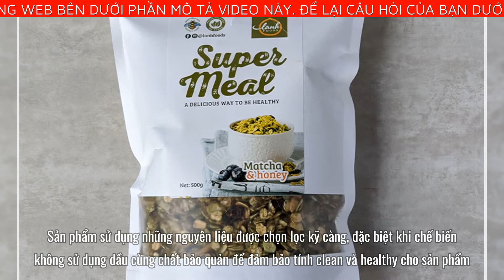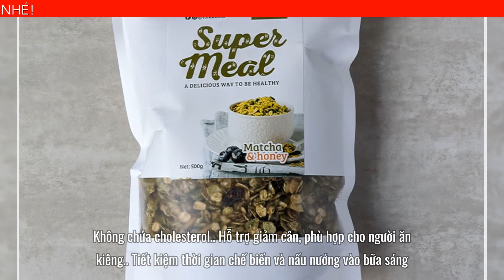NGŨ CỐC SUPER MEAL VỊ MATCH LANHFOODS - BỔ SUNG DINH DƯỠNG CHO CƠ THỂ KHỎE MẠNH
Nhằm đáp ứng mong muốn về một bữa ăn tiết kiệm thời gian, ngon miệng nhưng vẫn tốt cho sức khỏe, dinh dưỡng đầy đủ Lanhfoods đã mang đến sản phẩm ngũ cốc Super Meal vị Match vô cùng giàu dinh dưỡng và thơm ngon. Sản phẩm sử dụng những nguyên liệu được chọn lọc kỹ càng, đặc biệt khi chế biến không sử dụng dầu cùng chất bảo quản để đảm bảo tính clean và healthy cho sản phẩm, giúp người an tâm hơn khi sử dụng. Với mỗi 50g ngũ cốc Super Meal có chứa 6g Protein, 26g Carbohydrate (trong đó có 4g chất xơ) và 7.8g chất béo, giúp cơ thể nạp một nguồn năng lượng tương đương 230 calories, người sử dụng cũng có thể dễ dàng điều chỉnh khẩu phần phù hợp chế độ ăn mà không lo lắng về việc mất cân bằng dinh dưỡng. Sản phẩm với vị matcha thanh thanh hứa hẹn sẽ mang đến một vị giác tuyệt vời khi ăn.

Thành phần tự nhiên, giàu chất xơ và Vitamin A, B1, B3, B5, B6, B9, B12, D,...
Được sản xuất từ nguồn nguyên liệu 100% thiên nhiên gồm yến mạch, lúa mạch, dừa, dâu tây, bí ngô, đu đủ, nho, gạo lứt, sữa, táo, dứa, hạnh nhân,...
Cung cấp nguồn vitamin và axit amin dồi dào, lành mạnh mà thiết yếu cho cơ thể người mỗi ngày.
Cung cấp đa dạng và đầy đủ các dưỡng chất cần thiết cho bạn sự dẻo dai cả ngày dài.
Không chứa cholesterol.
Hỗ trợ giảm cân, phù hợp cho người ăn kiêng.
Tiết kiệm thời gian chế biến và nấu nướng vào bữa sáng.
Hương vị matcha thơm ngon và có lợi cho sức khỏe.
THÀNH PHẦN CỦA NGŨ CỐC SUPER MEAL VỊ MATCHA
Yến Mạch
Hạt hạnh nhân
Hạt bí xanh
Hạt điều
Hạt hướng dương
Nam Việt Quất
Nho khô
Mật ong
Bột Cacao hảo hạng của Malaysia.
GIỚI THIỆU THƯƠNG HIỆU LANHFOODS
Lanhfoods là thương hiệu chuyên thực phẩm SẠCH - AN TOÀN- CHẤT LƯỢNG cho mọi đối tượng từ dân văn phòng đến người luyện tập thể thao. Sản phẩm đã qua chế biến, ăn liền. Với 2 năm kinh doanh tại thị trường Việt Nam, Lanhfoods đã cung cấp gần một triệu bữa ăn cho cộng đồng dinh dưỡng lành mạnh với nguyên liệu được chọn lọc và nhập trực tiếp tại công ty nhập khẩu uy tín.